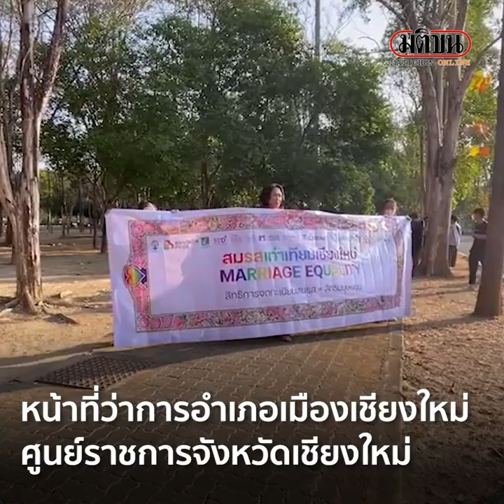คู่รัก LGBTQIANS+ เชียงใหม่ แห่ขันหมากเชิงสัญลักษณ์ จดทะเบียนสมรส สนับสนุนสมรสเท่าเทียมในปีนี้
คู่รัก LGBTQIANS+ เชียงใหม่ แห่ขันหมากเชิงสัญลักษณ์ จดทะเบียนสมรส วอนบังคับใช้กม.สมรสเท่าเทียมในปีนี้